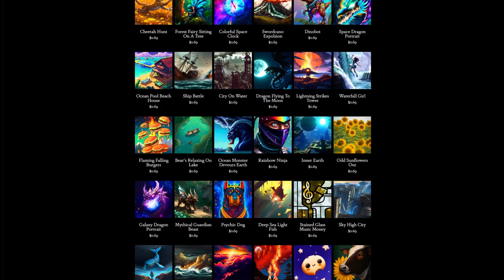Day 271: Why Does It Hurt (song only)